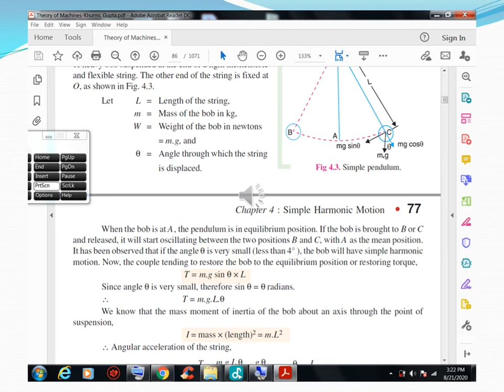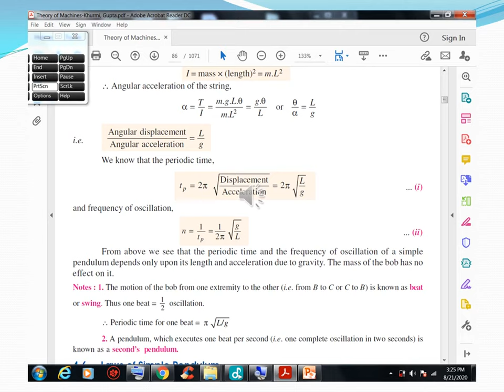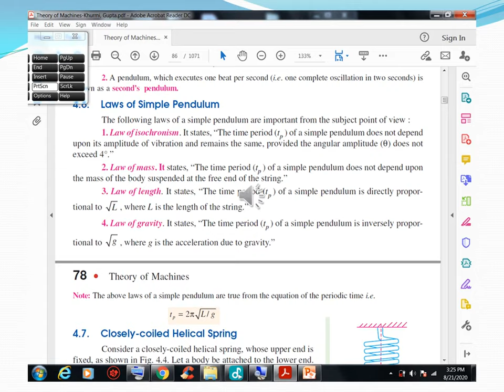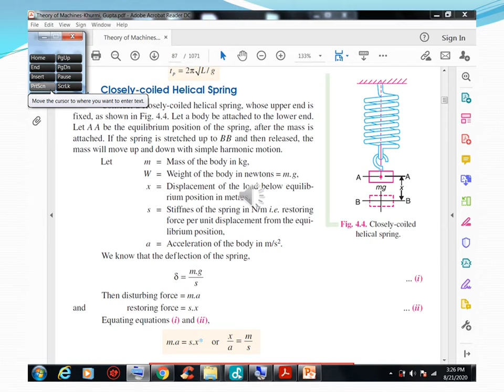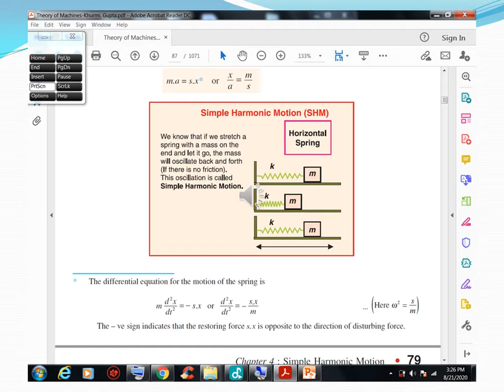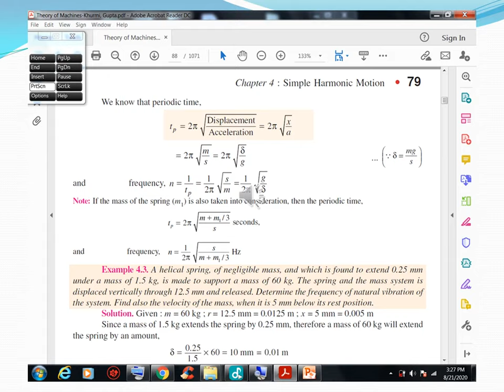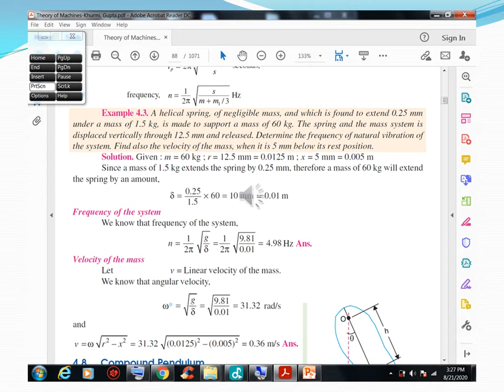Theory of Machines نظرية عمل الآلات المحاضرة الثانية عشر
القسم : تقنية الطاقة المتجددة
الفصل :الرابع
رمز المادة :SRE248
اسم المحاضر : أ. حمدي مطر